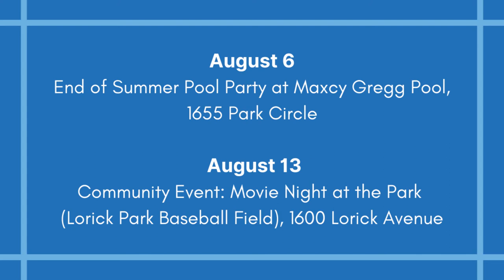Prime Time in the Parks | City of Columbia Parks and Recreation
Prime Time in the Parks is a free late-night teen program that provides a fun and safe environment for youth ages 13-17 years old.

Prime Time in the Parks Schedule
Friday Nights from 7-10 p.m.

August 6
o End of Summer Teen Pool Party at Maxcy Gregg Pool, 1655 Park Circle
August 13
o Community Event: Movie Night at the Park (Lorick Park Baseball Field), 1600 Lorick Avenue